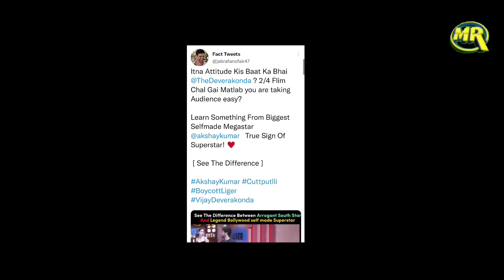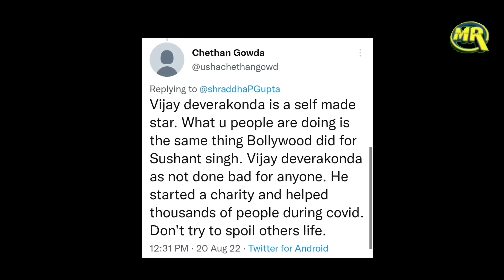Vijay Deverakonda On Boycott Liger Hashtag Trend| विजय देवरकोंडा का जवाब सुनकर ट्रॉल्स के उड़े होश